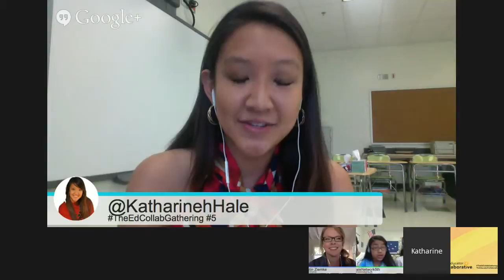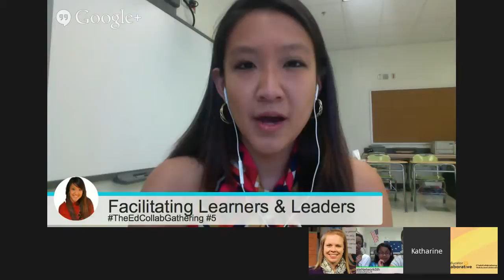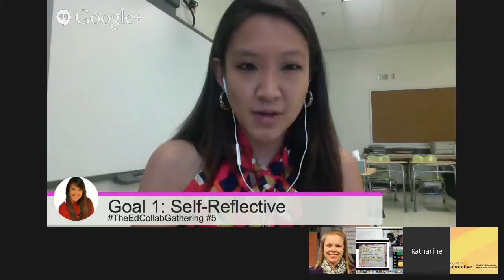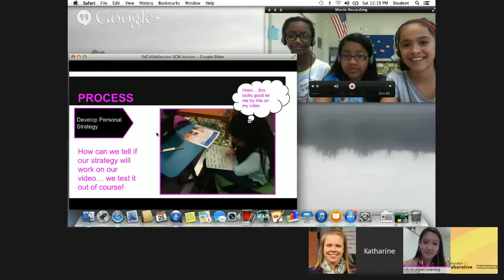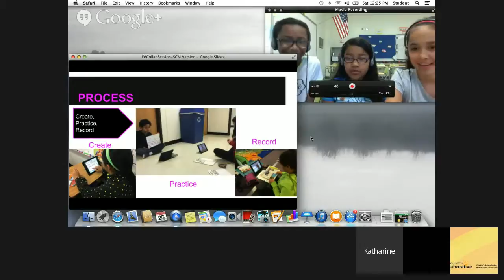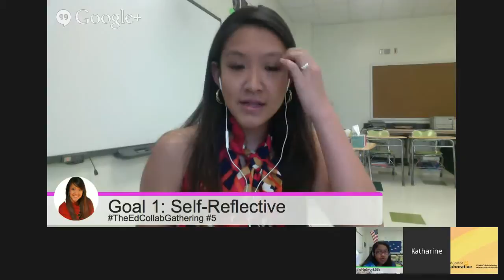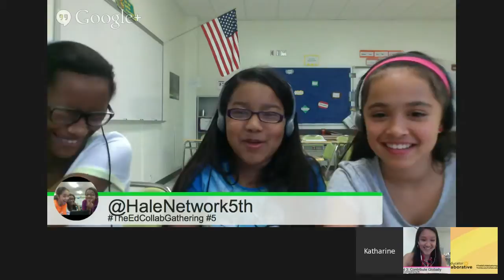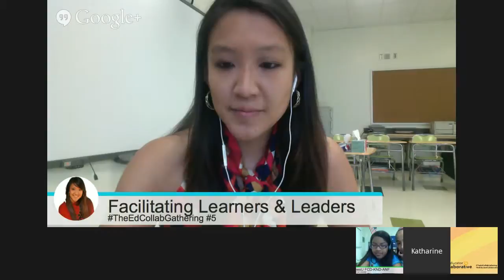Session 2: Katharine Hale & 5th Grade Buddies